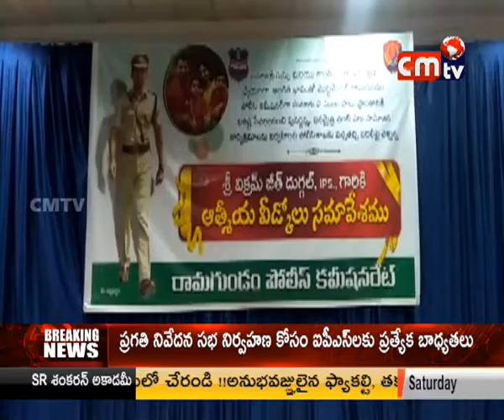CMTV (CoalMine TeleVisions) news on 31/08/2018 telecasted at 2:00 pm